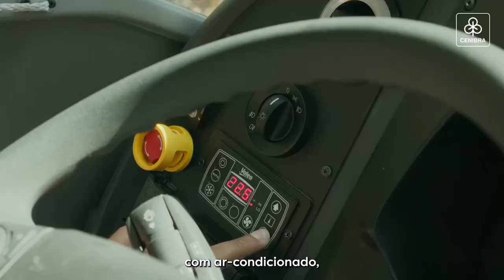2024_Trabalhadores Florestais